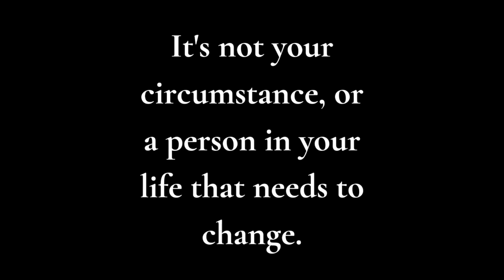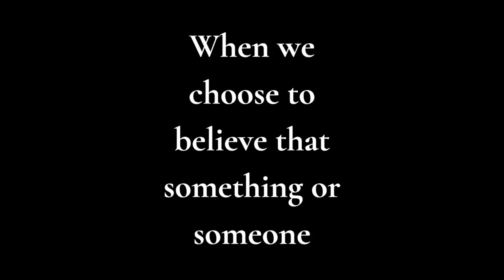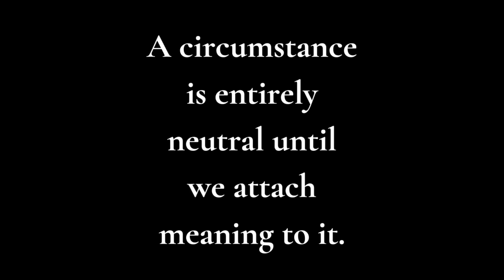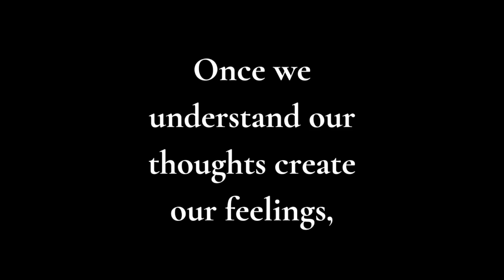How to Take Control of Your Emotional Health by Separating Your Thoughts From Feelings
You may think something or someone needs to change in order for you to feel a certain way or to achieve a goal, but this simply isn't true.

I've been here.

And, what I want to offer you today is that it's not your circumstance or a person in your life that needs to change.

When we choose to believe that something or someone needs to change. We put our emotional well being into the hands of something that we have absolutely no control over.

My name is Renee Jean Lima, and I'm a life coach. I help women achieve their very best life by teaching them simple strategies to help them overcome any obstacle getting in their way.

One of the most important things I can teach you is how to separate facts from stories.

Because facts don't hurt.

A circumstance is entirely neutral until we attach meaning to it.

What we want to do is separate the facts from the thoughts.

For example, we're not sad about someone dying, until our minds learn about the death, and we attach meaning to it.

At the very moment when the person died, we could have been laughing, having a great time.

It's not accurate to say, "I was sad when the person died."

It's more accurate to say, "I was sad when I had a thought, about the person's death."

This distinction matters.

Once we understand, our thoughts create our feelings, we can have much more control over our emotional lives.

We control our emotional well being with our thinking.